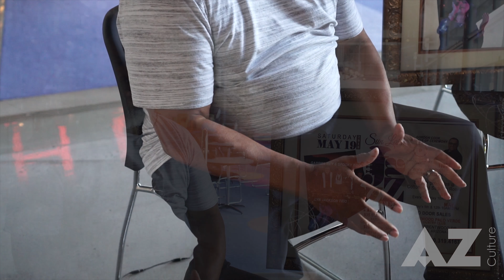Sun Lakes JazzFest & Dance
Come join us for an evening of great jazz featuring local jazz great Gabriel Bey and Spooky Kool. This band will have you on your feet with their rhythmic, mellow sound. Also come hear the beautiful voice of jazz great Lyn Jackson singing a variety of tunes that you will absoulutely enjoy. Then after the show, Dj EL will get you on your feet dancing to a variety of old school hits. This all will take place in the beautiful, intimate San Tan Ballroom located in Sun Lakes, Arizona.

5:30 p.m. VIP MIXER, Cocktails, Hors d'oeuvres, Networking, Early Seating for show

7:00 p.m. Doors open for Gen. Adm.

7:30 p.m. Show Time

9:30 p.m. After show dance with Dj EL